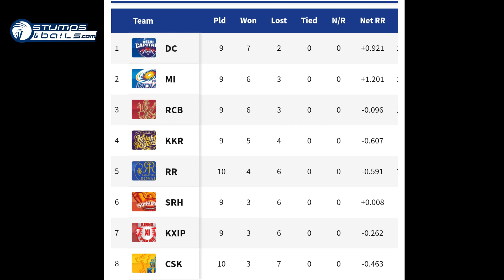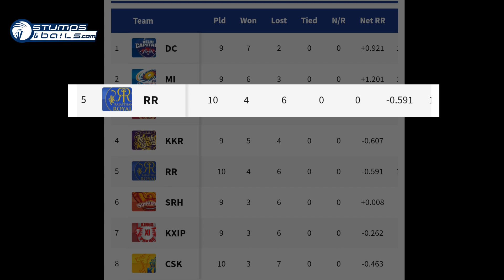IPL2020: CSKvsRR- 3 Reasons Behind Chennai Super Kings Loss Against Rajasthan Royals |StumpsandBails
In the 37th match of the 2020 Indian Premier League, CSK captain MS Dhoni won the toss and chose to bat first against Rajasthan Royals. In the 1st Innings, Chennai Super Kings posted 125 runs with the loss of 5 wickets in 20 overs, in which Ravindra Jadeja only showed the intent and scored an unbeaten 35 runs.

In 126 runs chase of Rajasthan Royals, Ben Stokes was cleaned up in the last delivery of 2nd over by Deepak Chahar by scoring 19 runs. In the next over only,  Robin Uthappa dismissed by Josh Hazelwood while trying to scoop a slower one over the head of MS Dhoni, but caught by the CSK captain.

Another catch by MS Dhoni, and this time it was Sanju Samson. After a fast beginning, Rajasthan Royals already lost 3 crucial wickets. Over 5, RR-28/3.

Then a tremendous inning started. Steve Smith and Jos Buttlered stitched a wonderful 98*-runs partnership and the duo won the match for their team Rajasthan Royals from a shaky position. Rajasthan Royals got two points and these points will also provide them a boost in Net Run Rate. Rajasthan Royals defeated Chennai Super Kings by 7 wickets.